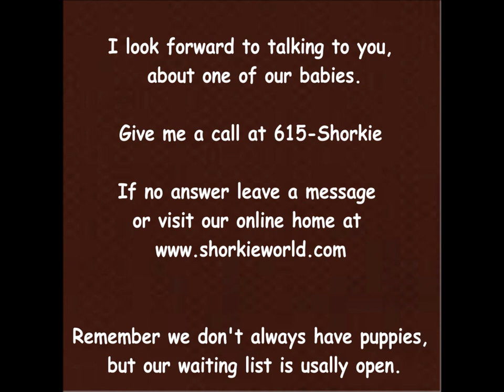Meet Mac and Magic, Shorkie puppies for sale, shorkie breeders, shorkies for adoption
Meet Magic and Mac, they are 3.5 weeks old in this vidoe and learning to walk. They are both a sweet shorkie boys, They are begging to be  playful out going and tons of joy. Magic is adopted by Kim and Family he is going to live in the Washington DC, Mac is still avaiable at the time of this video being made.

we belive in offering our puppy parents outstanding shorkie puppies we are a shorkie breeder that offers FREE delivery shorkie puppies.

We Offer free Delivery to all the states listed here :0)